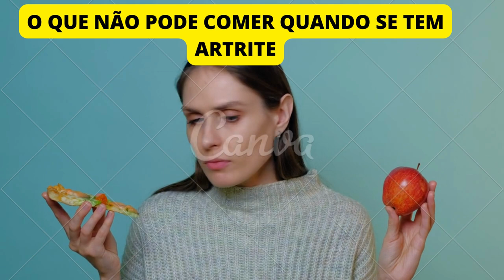O QUE NÃO PODE COMER QUANDO SE TEM ARTRITE